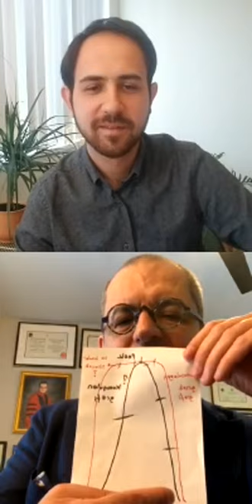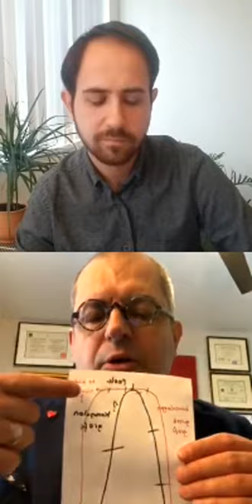Prof Dr Mehmet Çilingiroğlu ile koronavirüsle bilinmeyenler: Meşhur Doktor yayında türkü de söyledi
Katıldığı canlı yayınlar ve yaptığı açıklamalar ile adından sıkça söz ettiren Profesör Doktor Mehmet Çilingiroğlu kimdir sorusu vatandaşlar tarafından araştırma konusu olmaya devam ediyor